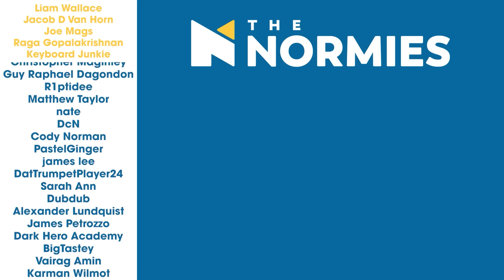Perfect F*ing Vertical | Rick and Morty 6x10 CHRISTMAS FINALE | The Normies Group Reaction!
The Normies don't fake our reactions *BUT IF WE DID*, we would pretend to love everything we watch. That's what we would say if we faked our reactions. But really, we don't.